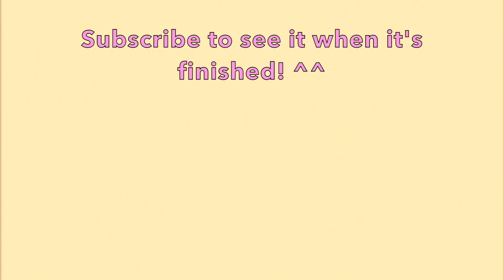oh snizzity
I'm getting closer to finishing this animation, and I'm really excited to share it with you ^^

Breath of the Wild has really inspired me lately and it's such a beautiful game, so hopefully I can do it justice.

Get in contact with me here!